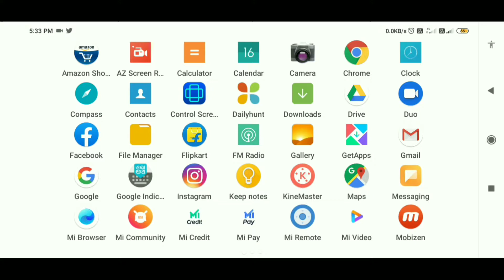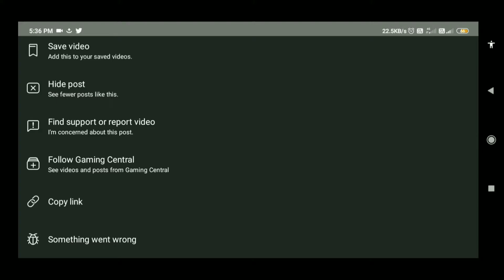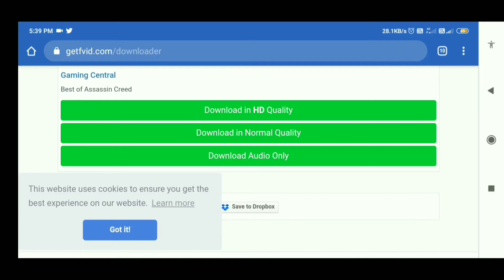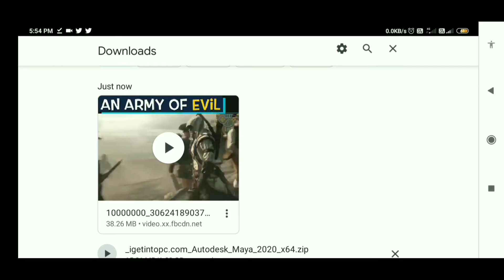All Type Facebook Video Download Karo आसानी से || Download Facebook Video📱No Any App Installed🔥,#23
About this video :- ‌ Hello friend is video mein aapko bataunga Facebook video SD card mein kaise aasani se download kar sakte ho  koi bhi app install na Karke || how to download YouTube video SD card (💯%working trick) (2020-21)📱🔥👌